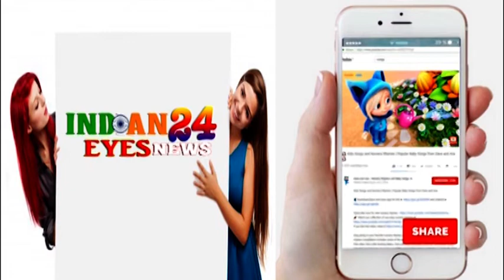TRAILER LAUNCH OF FILM DOSTI ZINDABAD WITH STAR CAST & CREW